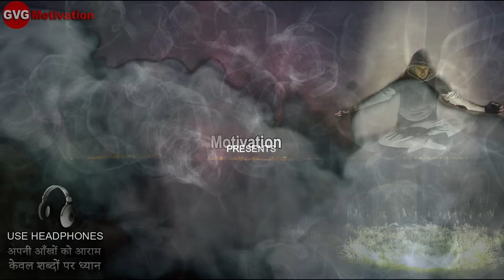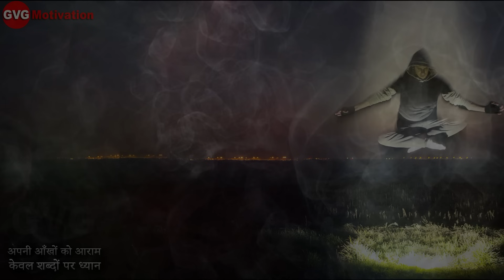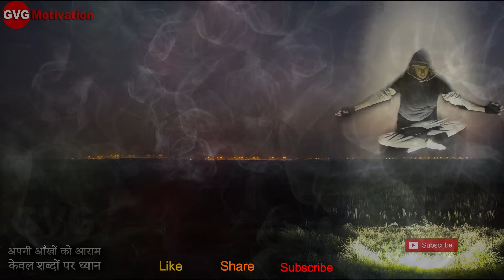Daily 50 Morning Affirmations for Health | Wealth | Study | Money | Law of Attraction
Subconcious mind की पावर, कुछ पॉज़िटिव शब्दो जिसे Affirmations भी कहा जाता है इसके सही इस्तेमाल से माइंड की इस शक्ति को जिसके बारे भी विज्ञान भी अज्ञान है क्यूंकी विज्ञान ओर वेज्ञानिक जितना इस माइंड को समझते है उससे हजारो गुना ज्यादा वो इस माइंड की शक्तियों में उलझे हुए है ओर आज हमारा मेडिकल विज्ञान हमारे इस माइंड की पावर का 2% भी मुश्किल से समझ पाया है ओर 2% समझने का दावा भी एक अनुमान है क्यूंकी इस माइंड का 100% क्या हो सकता है वो भी एक कल्पना ही है, ओर आज ऐसी ही कुछ अनसुलझी सी बातों को समझाने का एक छोटा सा प्रयास है मेरा ये विडियो, ओर इन बातों को जानते हुए आप एक ऐसी माइंड पावर टेचनिक सीखेंगे जिसके निरंतर प्रयास से आपके जीवन  मे एक बड़ा सकारात्मक परिवर्तन भी आ सकता है। Affirmations are proven method  self-improvement because of their ability to rewire our brains. Much like exercise, they raise the level of feel-good hormones and push our brains to form new clusters of “positive thought”   subconscious mind power techniques which can in your life in many ways  it give you poitivity in to achiever your goals, whether they are preparing for IAS, IPS UPSC, college students or school students, this video will inspire you, motivate you, to explore your unlimited potentials and abilities to do somthing very big.

दोस्तों यदि आप GVG को Support करना चाहते हैं  तो :

2  विडिओ के नीचे "❤️Thanks" बटन
2  UPI Link : pavanvig@cnrb